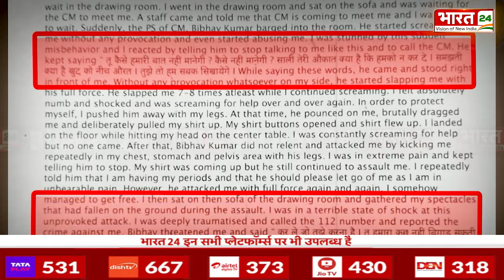Swati Maliwal Case में आया नया मोड़ ! | Vibhav Kumar | Arvind Kejriwal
लोकसभा चुनाव के बीच देश की राजधानी दिल्ली में सियासी ड्रामा खत्म होने का नाम नहीं ले रहा...सीएम हाउस में स्वाति मालीवाल के कथित पिटाईकांड को लेकर ऐसा बवाल मचा है कि कटघरे में दिल्ली के सीएम अरविंद केजरीवाल का PS बिभव है...जो 5 दिन की रिमांड पर भेज दिया गया है...लेकिन पिछले 7 दिन से लगातार सबूत खंगाले जा रहे हैं...लेकिन केजरीवाल के आवास में CCTV फुटेज के वो चंद मिनट जिनमें इस घटना का राज़ छिपा है वो अब तक सामने नहीं आया है...जिनको लेकर दिल्ली पुलिस भी हैरान है..और सीएम केजरीवाल चुप हैं।

Anchor Name : Poornima Mishra | Show Name : 9 PM Special | Time : 09:00 PM | Date : 17/05/2024 | Published By: Sandeep Kumar